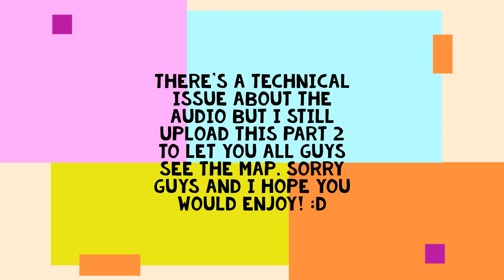ROBLOX Parkour Easy Fun Obby | PART 2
Sorry to let you all guys to know that there's a technical issue about the audio but still I want to let you guys see the map and I hope that all of you would enjoy the game! See you guys in the last part! Xoxo